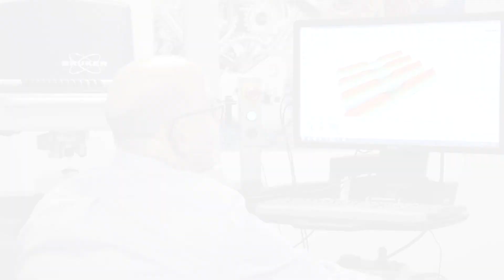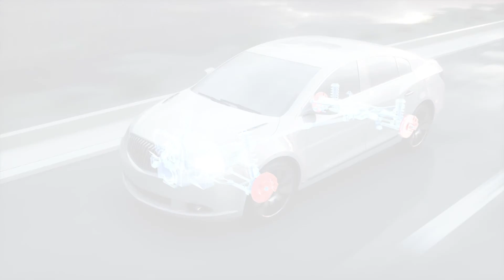Tribology: Detroit and the Automotive Industry (Part 1) | Bruker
The first part in a three episode mini-series on Tribology in the Automotive Industry. Focusing on Detroit and its rise, fall and comeback as an automotive powerhouse, Don Cohen from Michigan Metrology discusses how Tribology in the Automotive Industry helps overcome some of the challenges with mass production and automation yet still being able to produce valuable results.